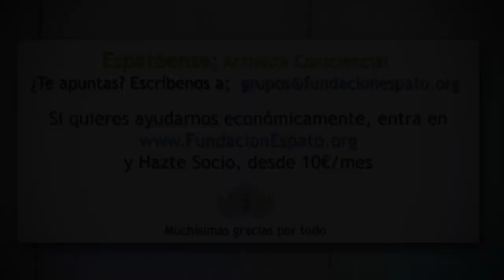PORTAL 11-11-22 ¡¡¡ CELÉBRALO CON NOSOTROS ¡¡¡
EL VIERNES 11 DEL 11 DE 2022, SE ABRE EL PORTAL MÁS IMPORTANTE DE ESTE AÑO, EL PORTAL DE LA RENOVACIÓN Y LO PODEMOS PASAR JUNTOS, ACTIVANDO LA LUZ DENTRO DE NOSOTROS Y DECRETANDO LO QUE ANHELAMOS, DESDE EL ALMA, VIVIR Y RECIBIR.
EN UN PORTAL Y SI ASÍ LO PERMITIMOS, ES MUCHO MÁS FÁCIL LA COMUNICACIÓN TANTO CON NUESTRA DIVINIDAD COMO CON LOS SERES QUE NOS ASISTEN EN ESTA ENCARNACIÓN.
COMPARTIENDO DESDE EL CORAZÓN, HAREMOS MEDITACIONES, TERAPIAS DE SONIDOS, MUSICA, FOGATA BAJO LAS ESTRELLAS, DECRETOS Y MUCHO MÁS ...

LA PRÓXIMA CONVIVENCIA 30-31 DE 12 y 1- 2 DE ENERO DE 2023, SERÁ PARA LA CELEBRACIÓN Y AGRADECIMIENTO POR EL AÑO QUE AHORA TERMINA Y EL NUEVO COMIENZO QUE, PROMETE SER APASIONANTE.
El importe, destinado a financiar gastos de la Fundación, por persona, dos noches y pensión completa es:
 - En habitación doble compartida, cama doble o dos individuales, de 222€. Noche adicional 111€.
  - Habitación doble, uso individual 333€ y 166€ noche extra.
 - En Sala, es de 160€. Noche adicional 80€. En esta opción hay que llevar saco de dormir y toalla.
Incluye la cena del viernes, pensión completa del sábado y el desayuno del domingo.
Comenzamos el viernes con la llegada desde las 18,00 y terminamos el domingo antes del almuerzo,
La reserva es mediante ingreso/donativo de 100€ en la cuenta de la Fundación Espató en Triodos Bank núm; ES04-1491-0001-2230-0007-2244, indicando EE AyV, la fecha, el nombre de la persona que asistirá y la modalidad escogida de estancia. El resto, a la llegada a la Casa.
Los que hagáis la reserva pasadnos, por favor, copia o foto de la misma por privado o por mail a , indicando; Nombre, fecha, modalidad escogida y lugar de residencia.

Si tienes alguna duda por WA, Telegram privado o, pásanos un mail a la dirección anterior.
PARA TI O, PARA QUIEN DESEES.  PRESENCIAL Y ON-LINE.
REGÁLA/TE UNOS DÍAS DE SANACIÓN, DE MEDITACIÓN, SI QUIERES de AYUNO INTERMITENTE PARA ELIMINAR TOXINAS, DEJAR LOS PENSAMIENTOS INAPROPIADOS, TRATAR TUS DOLENCIAS, NO SOLO FÍSICAS, SINO EMOCIONALES, ENERGÉTICAS, ESPIRITUALES, CONOCER Y TRASCENDER TUS MIEDOS, TUS CREENCIAS LIMITANTES, ETC., aprovechando para hacer varias sesiones diarias que te ayuden a SANAR, a auto-conocerte, auto-empoderarte, auto-endiosarte.
Incluida una sesión presencial de LA NUEVA TERAPIA LNT®.
EL PRECIO de las sesiones individuales, presenciales y On-Line, es de 80€ por 90 minutos, la de La Nueva Terapia LNT® es de 60 minutos máximo y 120€ presencial, 50€ On-LIne.
Puedes adquirir un bono de cinco sesiones por 320 €, para tres días, dos noches, en casa, periodo mínimo que considero para los Retiros. Sería mediante donación a la Fundación Espató para colaborar en financiar sus gastos y actividades. Dado que vivo en el campo, hay que añadirle a las cantidades anteriores, el importe de la estancia en pensión completa, los días que sean. De todo ello hablamos en cada caso concreto.  ​
SI TE APETECE LA PROPUESTA, pásame, por favor, un mail a , me comentas brevemente algo sobre ti, también tu número de WhatsApp/Telegram. Hablamos y si lo sentimos por ambas partes, quedamos para el comienzo del retiro y/o las sesiones On-Line. Cualquier pregunta al mail anterior.
TE ESPERO para recorrer parte del camino juntos.
MUCHAS GRACIAS POR COMPARTIR ESTE VIDEO con quien estimes le pueda interesar.
Nos Amo.
Enrique. Terapeuta Capacitado en terapia LNT®
Espatoense, Activista Consciencial.